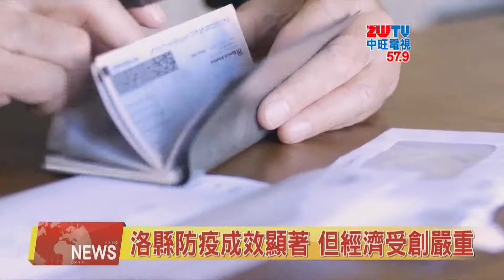2020.06.02中旺新聞-2 洛縣防疫成效顯著 但經濟受創嚴重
為防止聚集行傳播，2020大選郵寄選票正不斷被推廣，而目前共和黨與民主黨正在法律層面上針對如何保障投標，以及投標的規則相博弈。來看新聞的詳細內容。